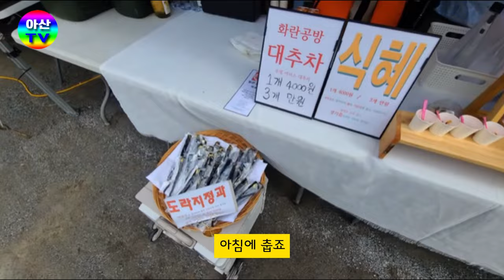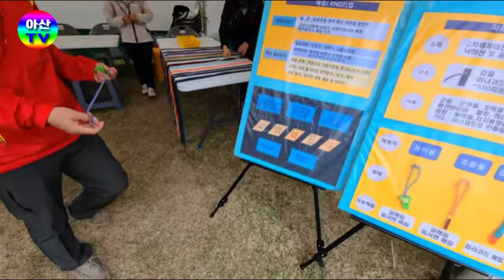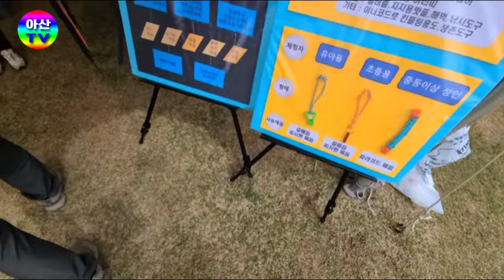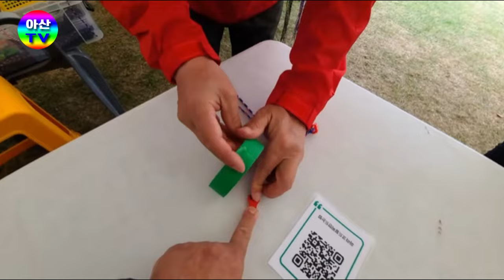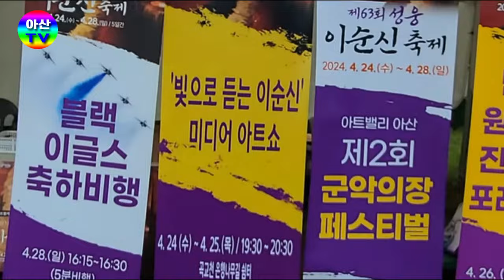영인산 철쭉제 힐링의 시간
후원계좌  농협 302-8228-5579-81(아산TV)
영상이 도움 되셨다면 구독 및 멤버쉽 가입을 부탁드립니다.

Asan TV is with small business owners
Inquiries about video production: 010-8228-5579